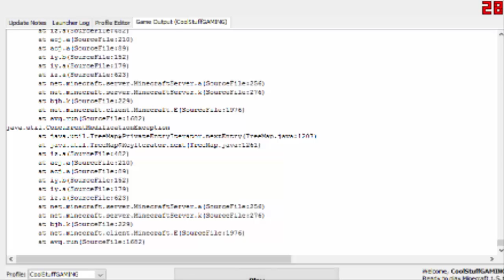Minecraft! The Dropper! FINALE! [Part 2] With... Sal!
*The footage is from 2016, hope you can understand the poor editing, quality. And the cringe ;_;*

Shorter than the last episode...
Sal is a good friend of mine :D
Sal does not have a youtube channel :L

Update 11/25/2018 - Thumbnails for the series :)